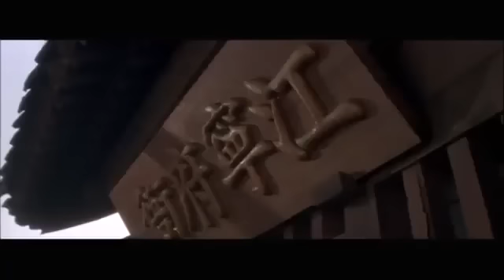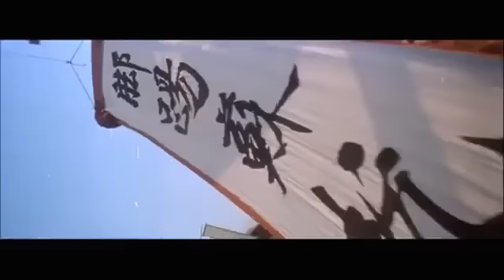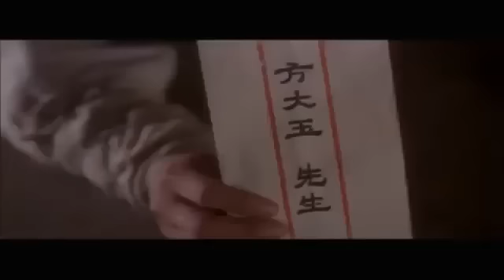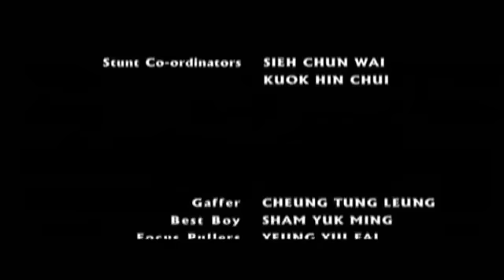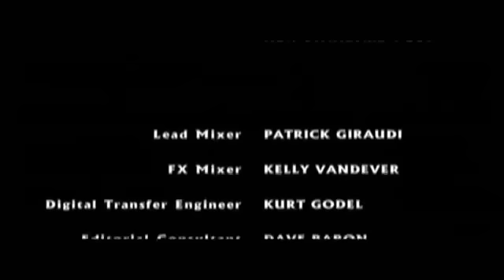The Legend of Fong Sai Yuk 1 English Full Movies